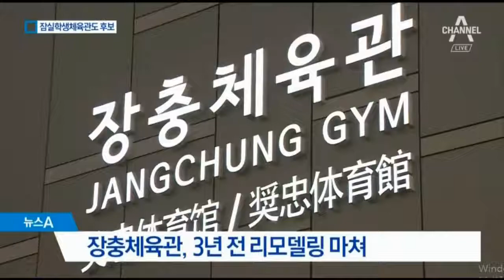현송월 아침으로 황태국 백반 먹고 KTX 타고 서울로 이동 중